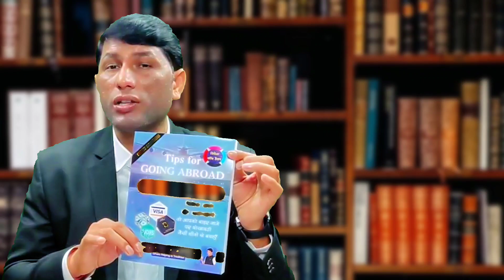Bunty and Babli together employed hundreds of people abroad.fake agent in India.fake job offerletter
IFSC CODE-SBIN0031123
GOOGLE PAY NO.9414503812
PAYTM NO.9414503812
वाटसएप काल व मैसेज समय सुबह 9 से शाम 6 बजे तक

Bunty and Babli together employed hundreds of people abroad.